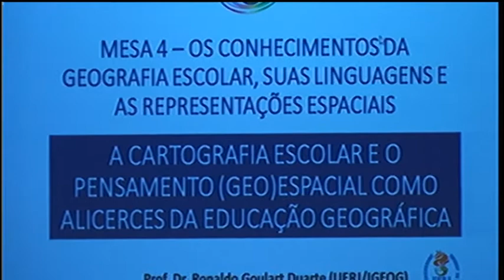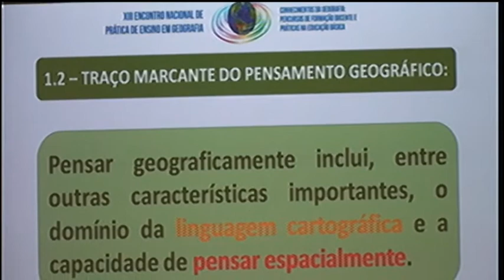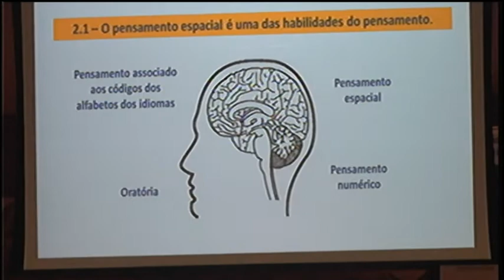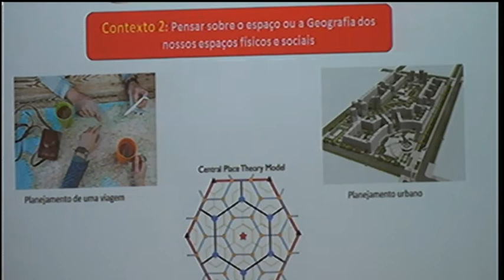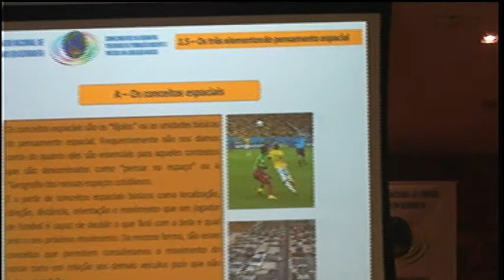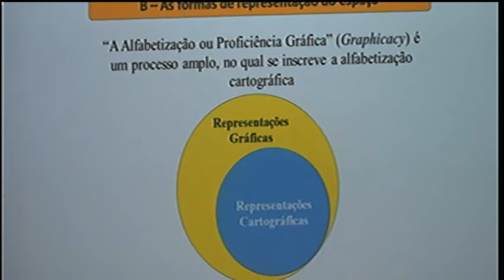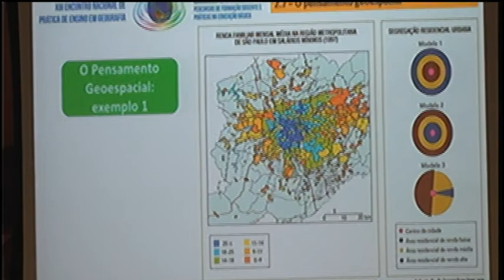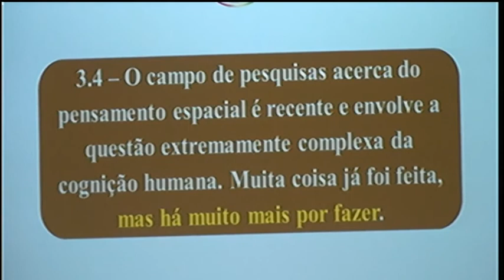A CARTOGRAFIA ESCOLAR E O PENSAMENTO (GEO)ESPACIAL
Palestra proferida pelo Prof. Dr. Ronaldo Goulart Duarte - UERJ
durante o XIII Encontro Nacional de Prática de Ensino em Geografia - ENPEG, realizado na cidade de Belo Horizonte, entre os dia 10 e 14 de setembro de 2017, nas dependências da Universidade Federal de Minas Gerais.